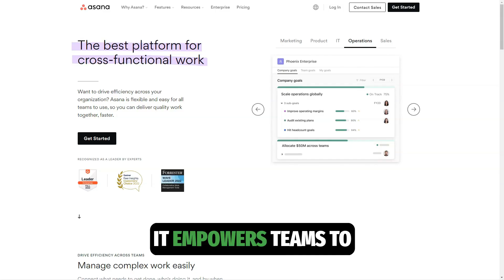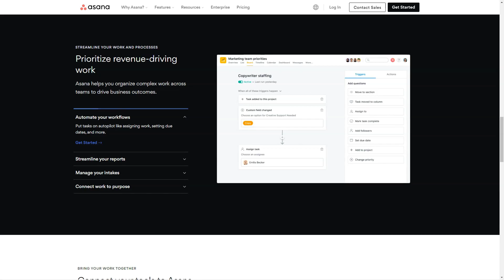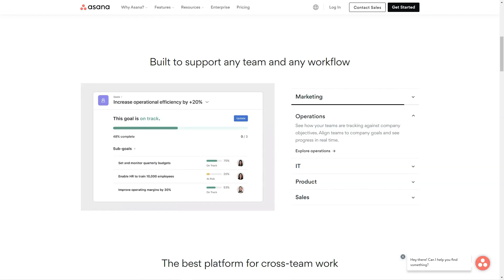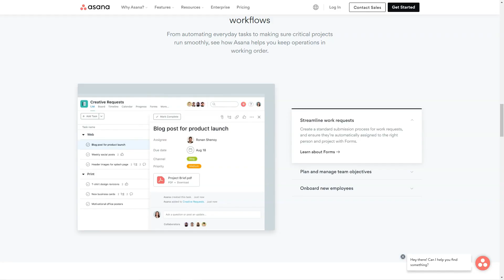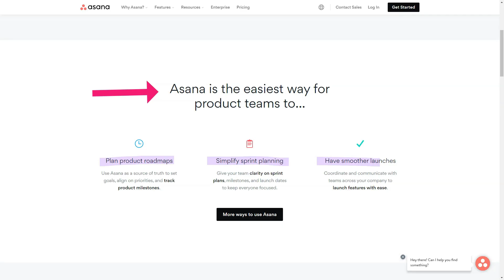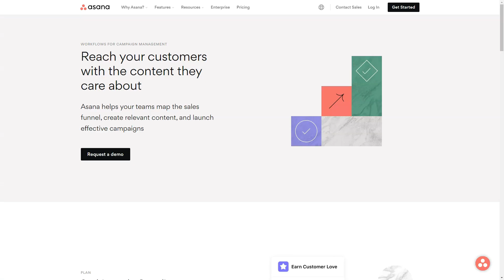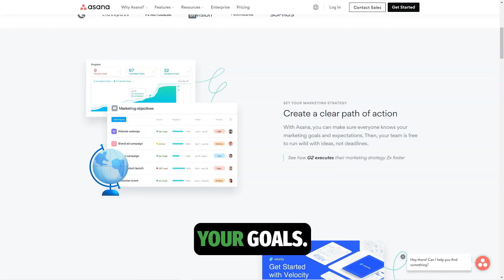SECRETS Software Developers Don’t Want You to Know About Project Management! Asana Showdown!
Are you looking for a way to supercharge your productivity and streamline your workflow? Asana is one of the most powerful project management tools, but are you using it to its full potential? In this video, we uncover 5 game-changing secrets to help you master Asana and take your project management skills to the next level.

📌 What you'll learn in this video:
1️⃣ How to set up your Asana workspace like a pro
2️⃣ Hidden features that boost productivity
3️⃣ Advanced tips for team collaboration
4️⃣ The best practices for organizing tasks and projects
5️⃣ Bonus strategies to save time and reduce stress

⏱️ Time Stamps:

00:00 – Introduction
01:10 – Secret 1: Setting up Your Asana Workspace Like a Pro
03:25 – Secret 2: Hidden Features That Boost Productivity
06:10 – Secret 3: Advanced Tips for Team Collaboration
08:45 – Secret 4: Best Practices for Organizing Tasks and Projects
11:00 – Secret 5: Bonus Strategies to Save Time and Reduce Stress
13:20 – Conclusion and Final Thoughts

Whether you’re a beginner or an experienced user, this guide is perfect for anyone looking to optimize their work processes with Asana.

Or do you have your own secret tips to share?